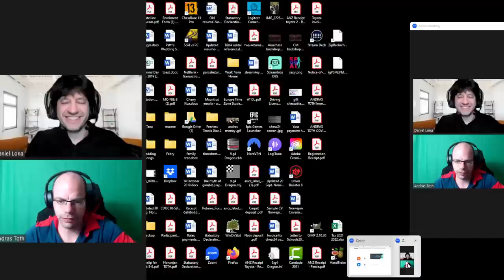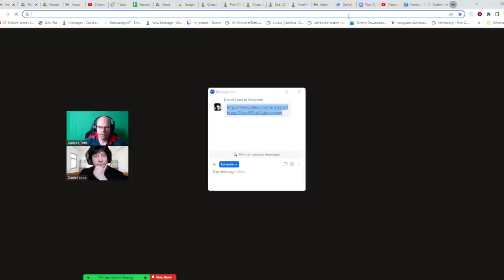Sicilian Sveshnikov Introduction - Private Lesson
In this video we analyse a few 'Anchor games' for the Sicilian Sveshnikov.